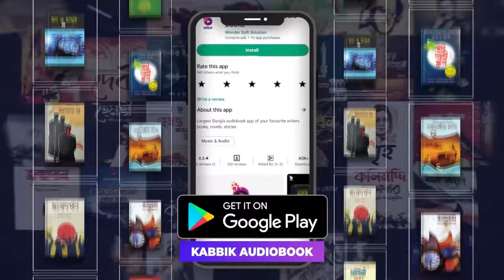পদ্মা নদীর মাঝি : পর্ব ১ | Kabbik Audio book & Podcast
'পদ্মা নদীর মাঝি' বিখ্যাত ঔপন্যাসিক "মানিক বন্দ্যোপাধ্যায়ের" সবচেয়ে বেশি সাড়া জাগানো উপন্যাস।
এই উপন্যাসটি বাংলা, ইংরেজি এবং  ভারতীয় বিভিন্ন প্রাদেশিক ভাষা সহ চেক, হাঙ্গেরিয়ান, রুশ, লিথুয়ানিয়ান, নরওয়েজিয়ান ও সুইডিশ ভাষায় অনুবাদিত হয়েছে, সেজন্য এটি ভারতীয় উপন্যাসগুলোর মধ্যে সবচেয়ে বেশি ভাষায় অনূদিত হওয়ার গৌরব লাভ করে।
এই কালজয়ী উপন্যাসটি শুনতে হলে টিউন করুন কাব্যিক অডিওবুক ও পডকাস্টে!